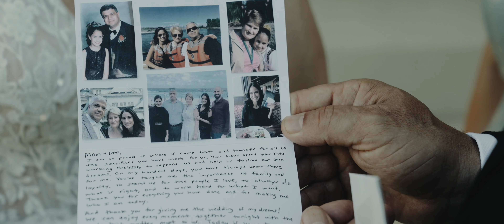Intimate Destination Wedding - Four Seasons, Wailea, Maui // Elizabeth & Ryan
What an incredible journey.  A beautiful destination wedding at the Four Seasons Resort, Wailea, Maui.  Elizabeth & Ryan were joined by 20 of their closest people to say their vows in paradise.

 MB01DYC3JI6DQUY